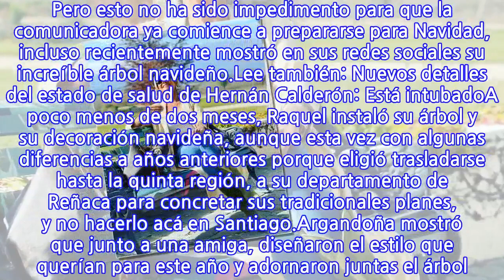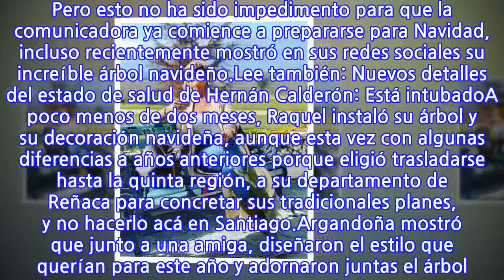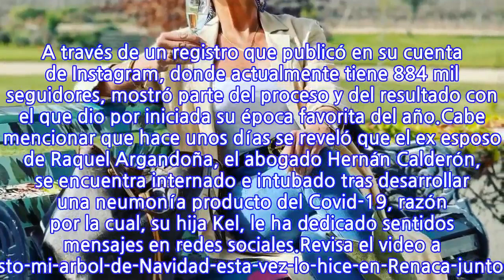Como cada año, Raquel Argandoña muestra su increíble árbol navideño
Estas últimas semanas no han sido fáciles para Raquel Argandoña. Recordemos que la animadora fue internada de urgencia hace unas semanas y posteriormente operada, debido a problemas de salud relacionados con su aparato digestivo.Y tras recibir el alta, se dice que la mamá de Kel Calderón sigue con estrictas cuidados, e incluso se habló de la posibilidad de ingresar nuevamente a pabellón. Pero esto no ha sido impedimento para que la comunicadora ya comience a prepararse para Navidad, incluso recientemente mostró en sus redes sociales su increíble árbol navideño.Lee también: Nuevos detalles del estado de salud de Hernán Calderón: Está intubadoA poco menos de dos meses, Raquel instaló su árbol y su decoración navideña, aunque esta vez con algunas diferencias a años anteriores porque eligió trasladarse hasta la quinta región, a su departamento de Reñaca para concretar sus tradicionales planes, y no hacerlo acá en Santiago.Argandoña mostró que junto a una amiga, diseñaron el estilo que querían para este año y adornaron juntas el árbol. A través de un registro que publicó en su cuenta de Instagram, donde actualmente tiene 884 mil seguidores, mostró parte del proceso y del resultado con el que dio por iniciada su época favorita del año.Cabe mencionar que hace unos días se reveló que el ex esposo de Raquel Argandoña, el abogado Hernán Calderón, se encuentra internado e intubado tras desarrollar una neumonía producto del Covid-19, razón por la cual, su hija Kel, le ha dedicado sentidos mensajes en redes sociales.Revisa el video a continuación
INFORMATION
• Source: tecache